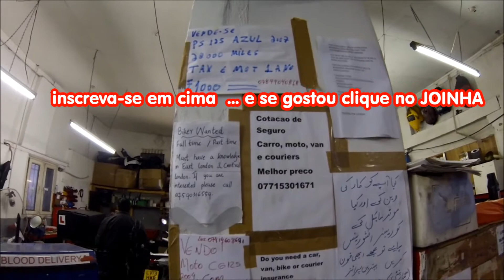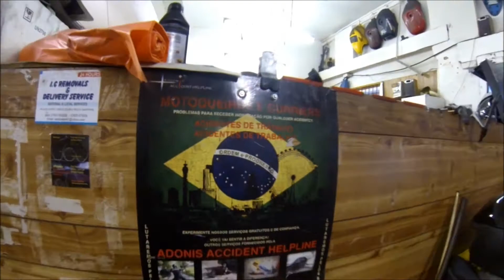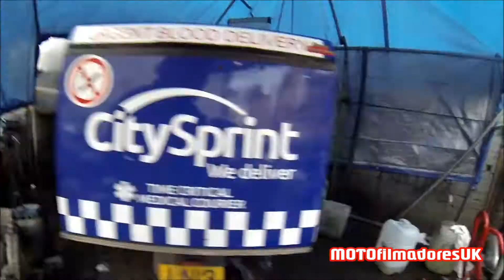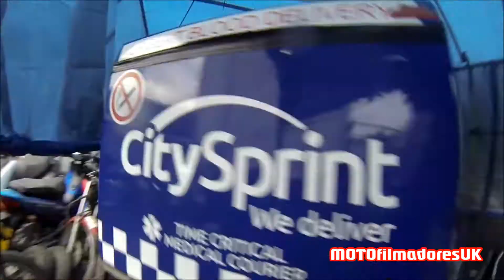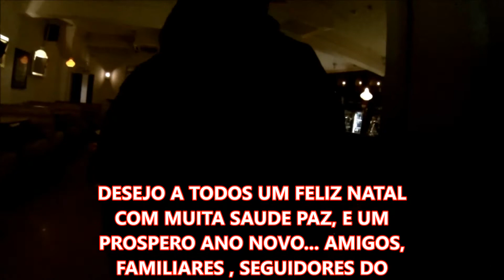Tchau LONDRES - um dia completo antes de viajar pro BRASIL / RAFAELONDON -MOTOfilmadoresUK